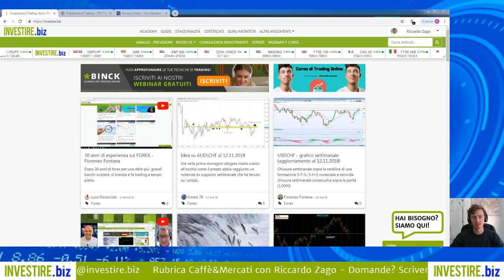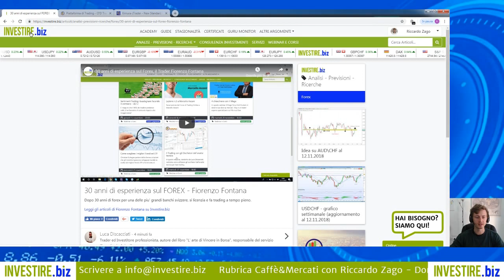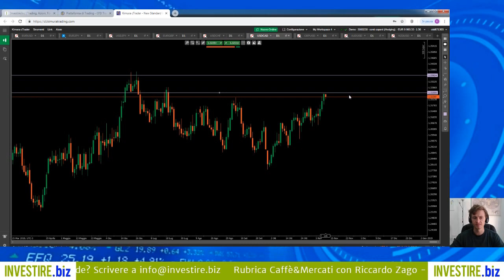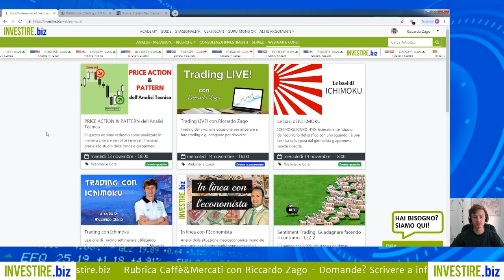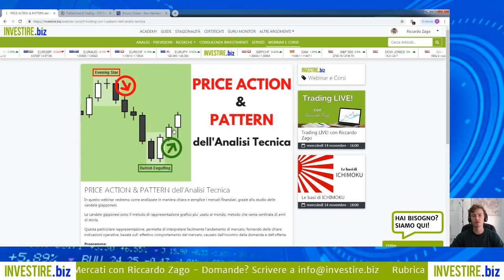Caffè&Mercati - AUDUSD o NZDUSD? Quale cambio è più allettante?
Prova la PIATTAFORMA che hai visto nel VIDEO, richiedi un conto DEMO su